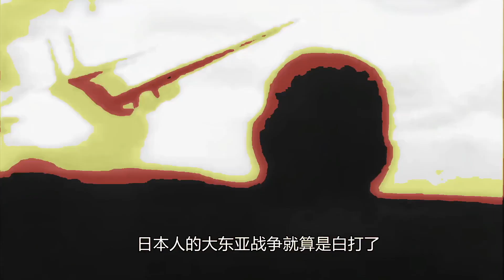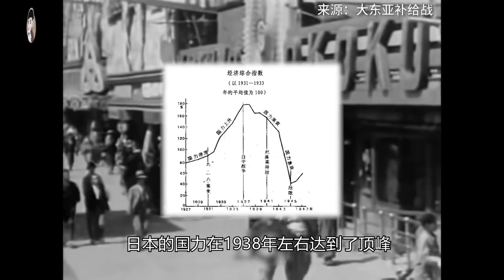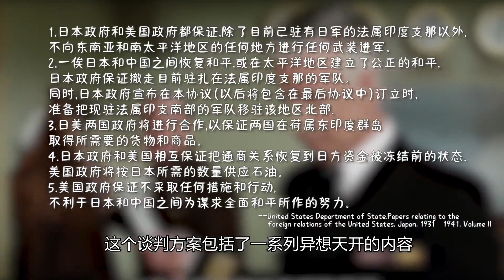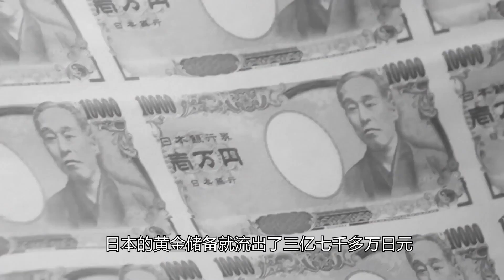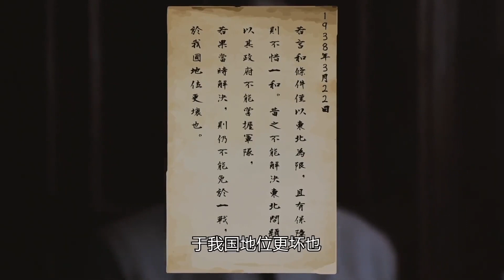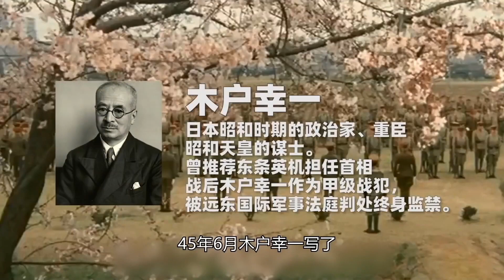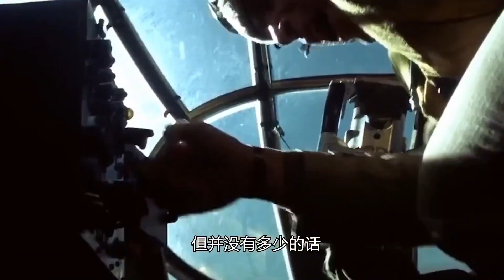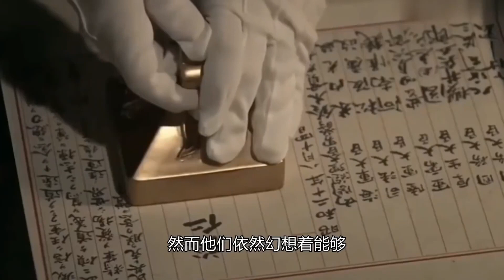二戰日本：哪些決定導致了日本戰敗？｜覆盤日本二戰的錯棋丨劉老濕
會講點兒故事，略懂點兒歷史，稍有點兒意思。

《二戰時，為什麼日本決定向美國開戰？》00:00-09:50
《日本人在侵華戰爭中為什麼不肯“見好就收”》  09:50-18:41
《原子彈OR蘇聯人？到底誰在日本投降過程中起到了決定性作用？》 18:41-28:10